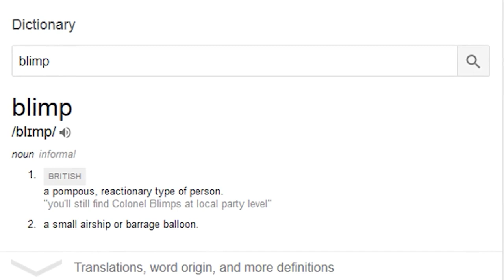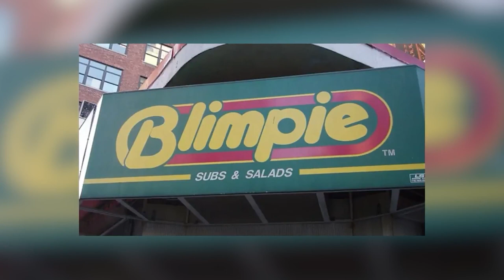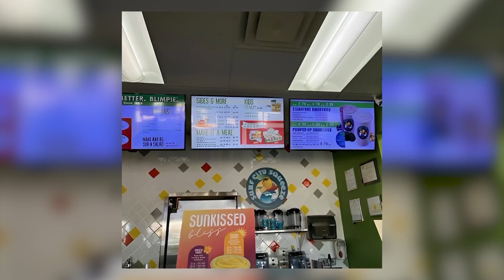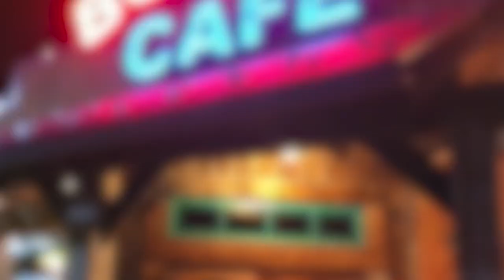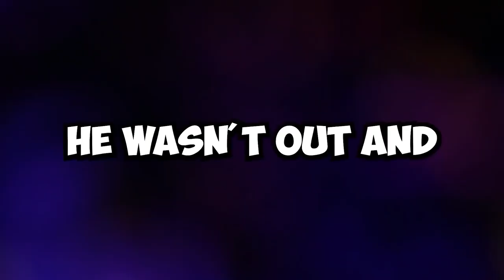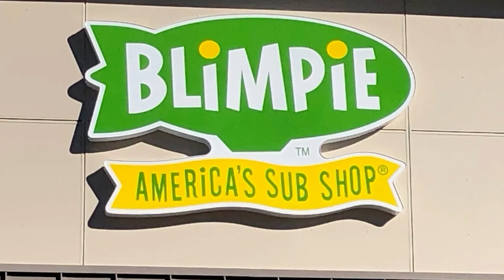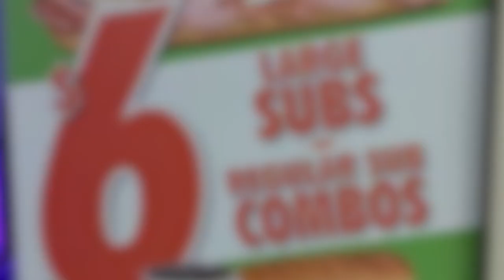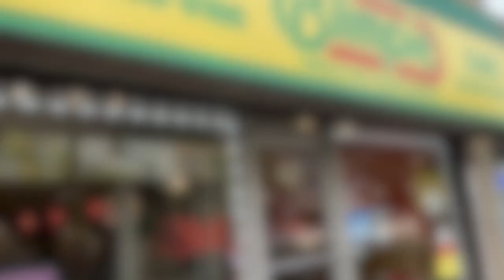Blimpie - The SAD Rise and Fall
Tony Conza, Peter DeCarlo, and Angelo Baldassare were on the verge of completing high school. The trio eventually pooled enough money to open a business. That business was Blimpie, and they sold sub sandwiches. However, it wasn’t want, they thought. Blimpie, a well-known American sub sandwich chain, has a rich history that dates back to 1964 when it was founded by three friends: Tony Conza, Peter DeCarlo, and Angelo Baldassare in Hoboken, New Jersey. The name "Blimpie" was inspired by the successful launch of a NASA spacecraft called the "Gemini 3," which featured a suborbital trajectory, reflecting the founders' ambition to launch a successful sandwich business. Blimpie quickly gained popularity for its freshly made-to-order submarine sandwiches, filled with a variety of cold cuts, veggies, and condiments. Their focus on quality and customization appealed to customers seeking a tasty and customizable meal. Over the years, Blimpie expanded its menu to include hot sandwiches, wraps, salads, and soups, catering to a broader range of tastes. It also grew its presence across the United States and internationally through franchising. In 2001, Blimpie merged with the Kahala Corporation, which owns several other restaurant brands, further expanding its reachThey failed, got things right and eventually decided to part ways. The business had a turbulent history, and we will discuss it all in this video, including how the brand lost its leading position to Subway. But before you watch. Kindly tell us what you prefer. A sub sandwich or a hamburger.

How Did Blimpie Get So Big?
The Untold Truth of Blimpie
The Truth about Blimpie
The Surprising History of Blimpie
How Blimpie Was Built
Unusual Facts About Blimpie